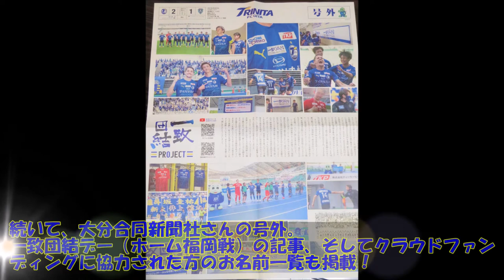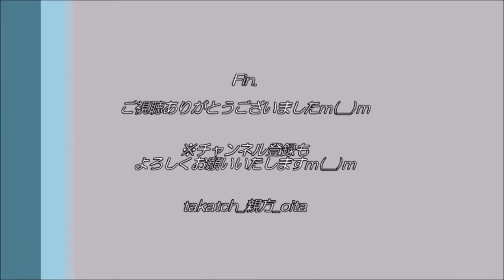【サッカー 大分トリニータ】マスクが届いた！｜一致団結プロジェクト返礼品で応援！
2021春に行われたクラウドファンディング。

今回私が購入の返礼品（リターン）：布マスクが届きました☆
お礼の意味を込めてご紹介いたしますｍ(__)m
しらしんけん頑張れ、大分トリニータ☆